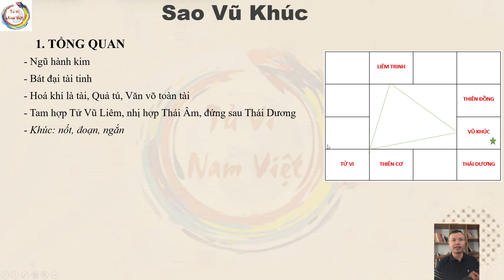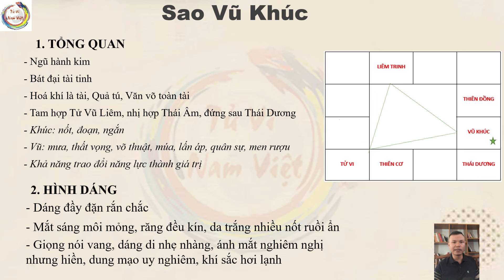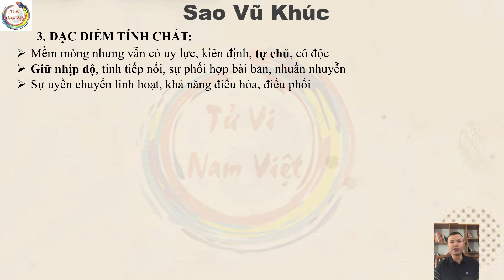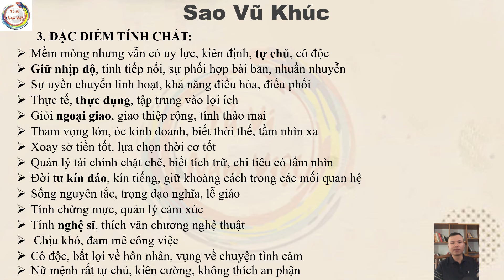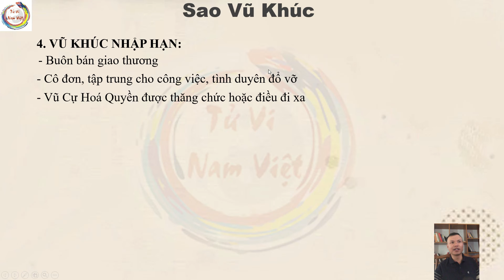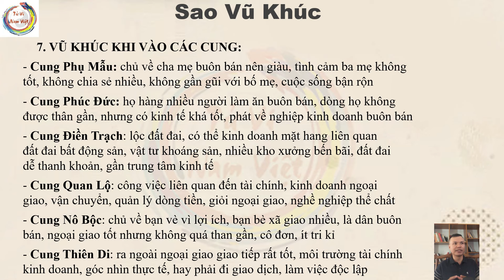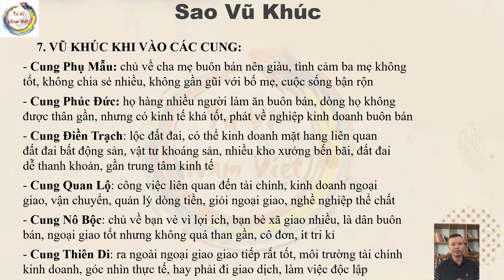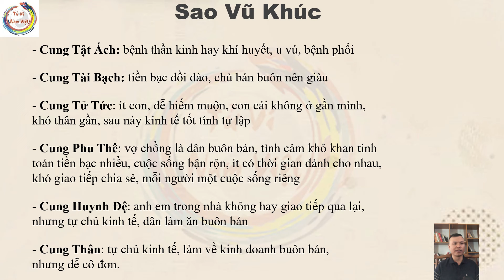Sao Vũ Khúc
- Tài khoản ngân hàng VIB: 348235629 , LÊ HỒNG QUÂN